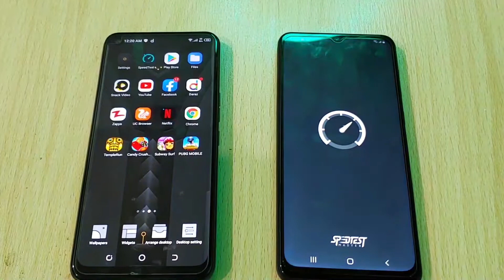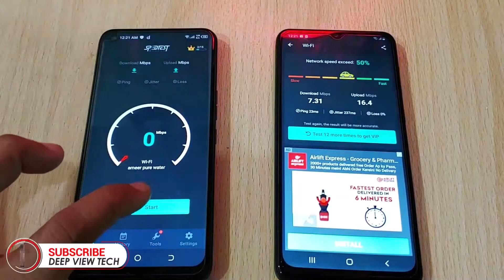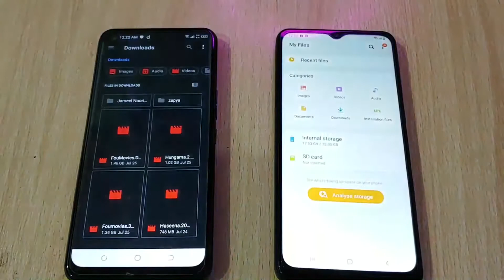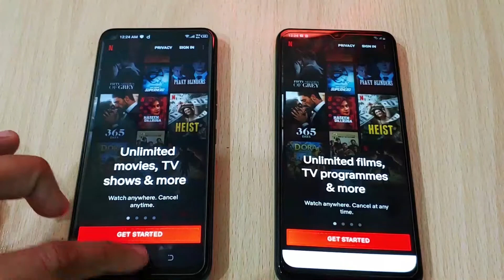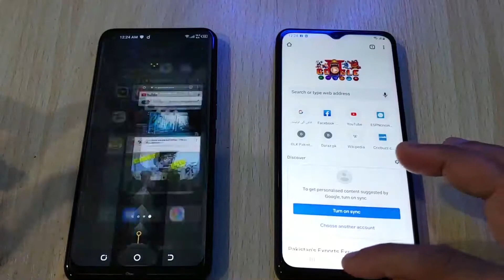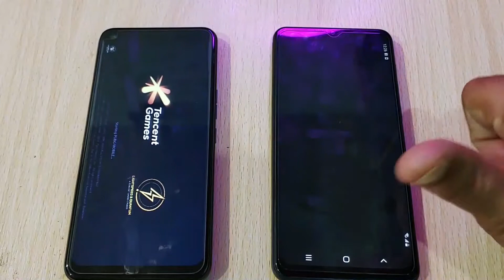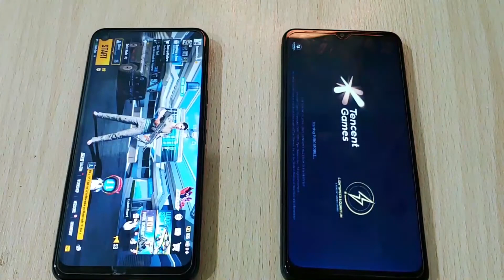tecno spark 7 pro vs samsung a02 | Speed test | comparison between tecno spark 7 pro and Samsung a02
Hello friends!
how are you? today i brought to you a very interesting video that will be tecno spark 7 pro vs samsung a02.
so let's start the video without wasting time.